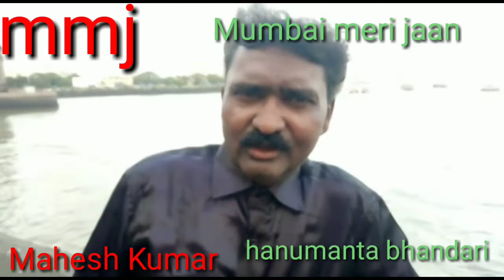Mahesh Kumar mmj hanumanta bhandari Mumbai